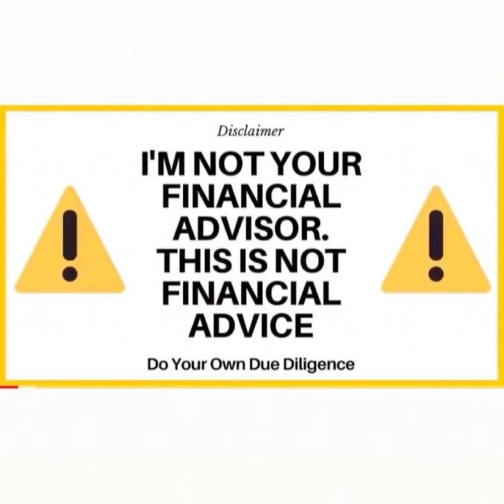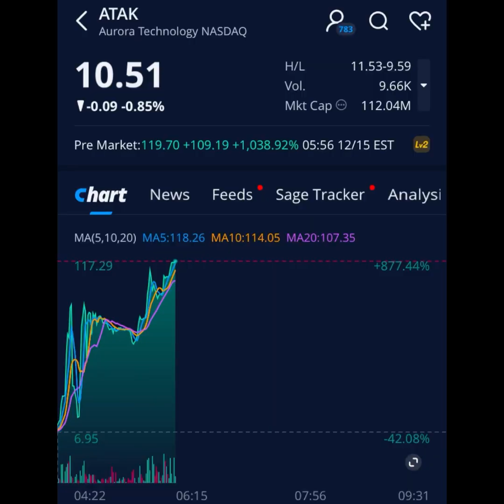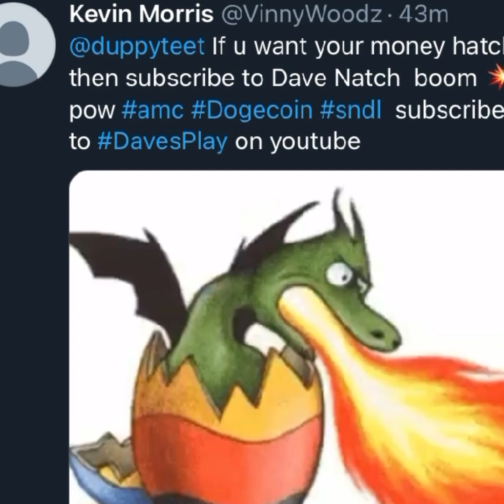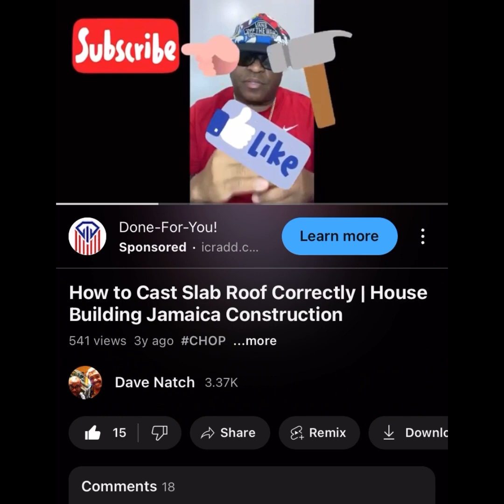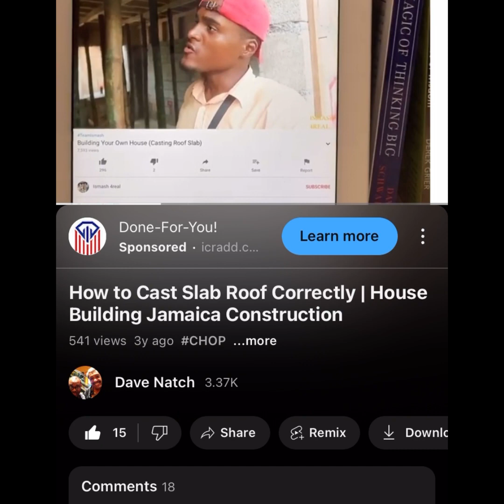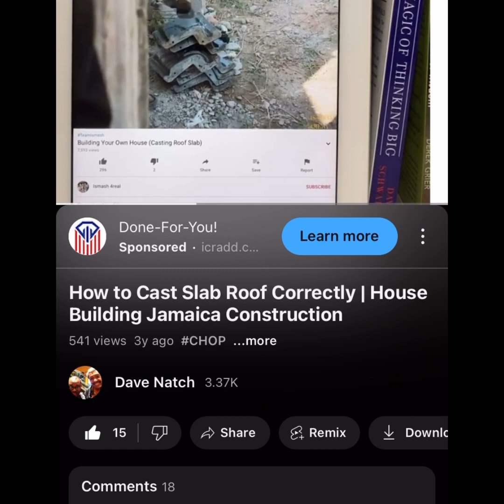Fire Friday Stocks To Buy Now! DAVE$PLAY 12/15/2023 Webull Robinhood Trading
SUNDAY$TALK LIST

SUNDAY$TALK LIST Stocks to Buy Now! Dave$play Webull Robinhood Trading 12/13/2020 AMC YS RETO AAPL  GETR